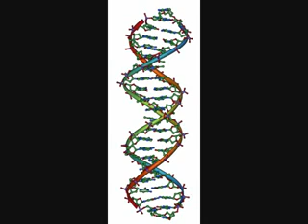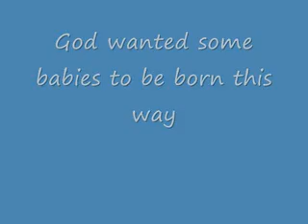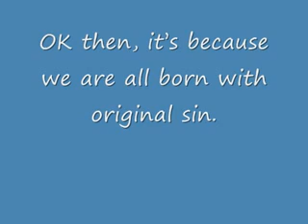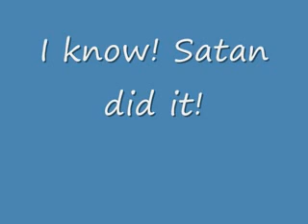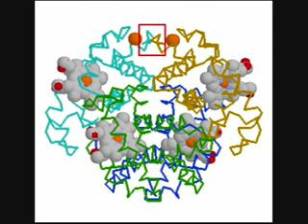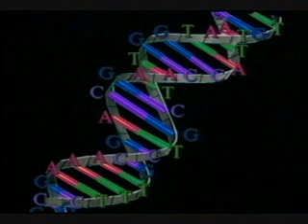God and DNA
The wonders of DNA